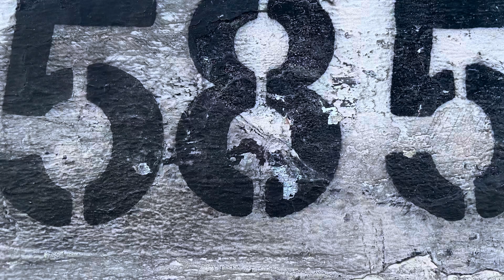Five Eight Backward 5 - noname.TOO